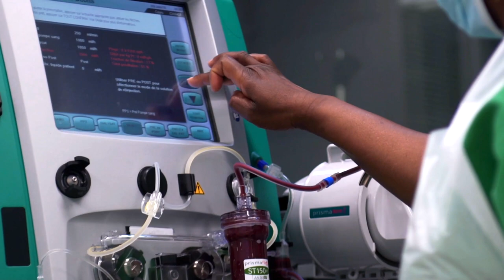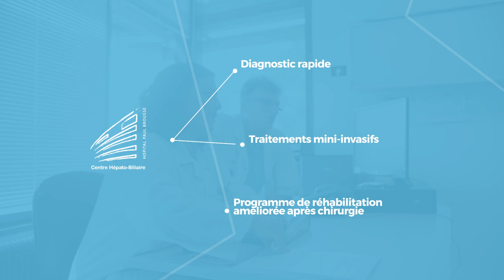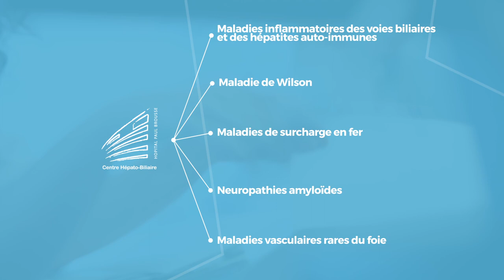Centre hépato-biliaire de l’hôpital Paul-Brousse AP-HP : les activités hors transplantation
L’Assistance Publique – Hôpitaux de Paris a célébré le 25ème anniversaire du centre hépato-biliaire de l’hôpital Paul-Brousse vendredi 22 juin 2018, journée nationale du don d’organes.

Inauguré en mars 1993, le centre hépato-biliaire de l’hôpital Paul-Brousse AP-HP est un centre expert pour les maladies du foie et cancers des voies biliaires et du pancréas de renommée nationale et internationale. Il assure une prise en charge des maladies bénignes aux tumeurs les plus graves (hépatites, cancers, maladies rares…) Il a notamment une expertise reconnue dans le traitement des cancers primitifs du foie et des métastases hépatiques. Environ 2 500 patients sont pris en charge chaque année. De la biopsie hépatique à la greffe du foie, l’ensemble des diagnostics et traitements (chimiothérapie, radiofréquence, microondes, greffe…) y est réalisé. Il est également organisé pour réaliser, en maximum 48h, un diagnostic des tumeurs du foie et propose une consultation dédiée au dépistage et à la prise en charge rapide des hépatites virales.